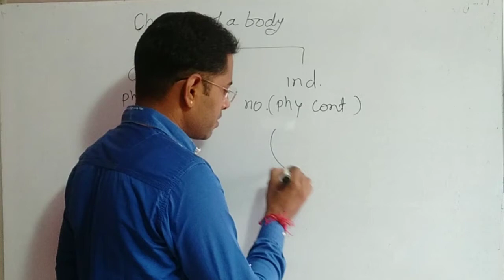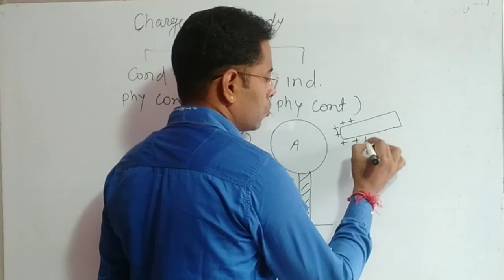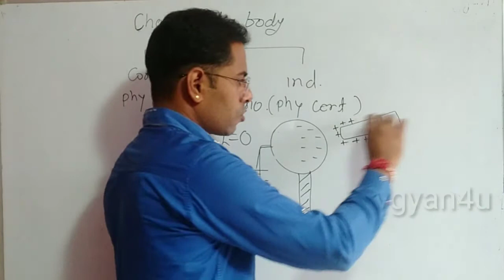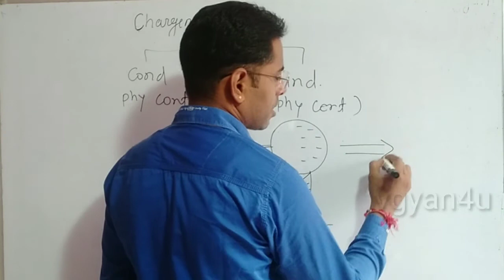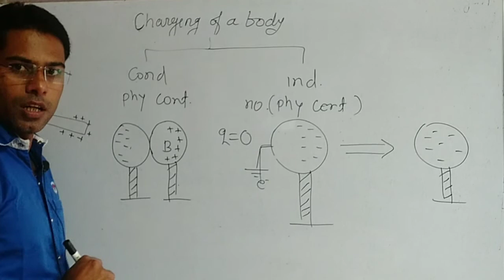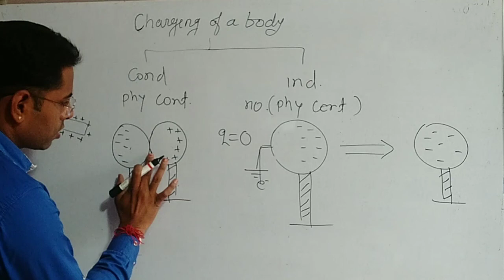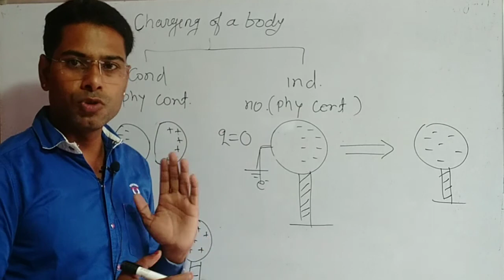12physics|| electrostatics|| how to charge a body by induction//in hindi